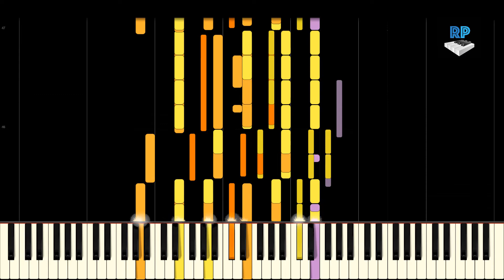The Monkees Piano Tutorial - Synthesia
The Monkees are an American rock and pop band originally active between 1965 and 1971, with subsequent reunion albums and tours in the decades that followed. They were formed in Los Angeles in 1965 by Bob Rafelson and Bert Schneider for the American television series The Monkees, which aired from 1966 to 1968. The musical acting quartet was composed of Americans Micky Dolenz, Michael Nesmith and Peter Tork and British stage and television actor and singer Davy Jones.